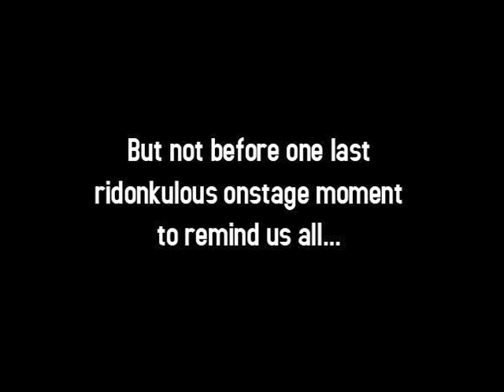LuPWNed! (The Patti LuPone Audience Freakout Remix)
LuPwn -
Pronunciation: \lüˈpōn\
Function: verb
Etymology: from the English "own" and the Italian "LuPone"
1. to give an untouchable theatrical performance. ("Dana, you totes LuPwned in 'Perez.'")
2. to be on the receiving end of an act in a theatrical setting that could be considered ridiculous by others; to be diva'd out on. ("Looks like you just got LuPwned by Kristina Chen, Tim. Sars-ville.")

NOTE: I did NOT make the original bootleg, just sampled it.